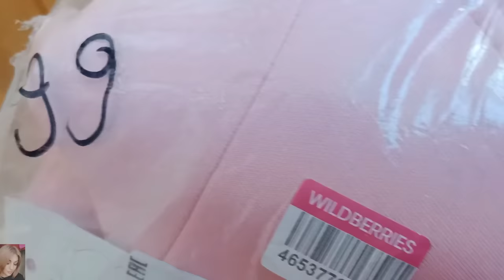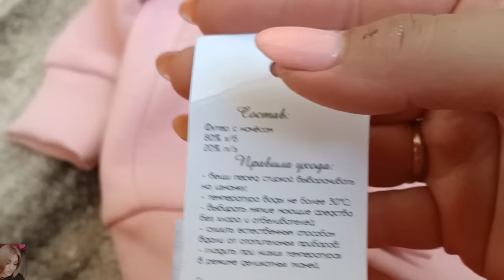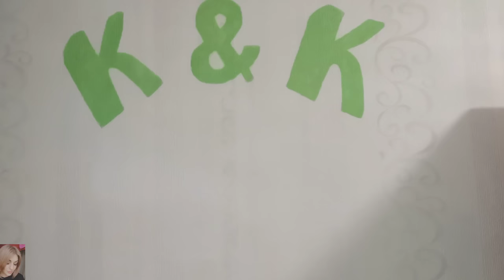БЮДЖЕТНЫЙ РЕМОНТ В ДЕТСКОЙ Ч.2 КРАСИМ СТАРЫЕ СОВЕТСКИЕ ОБОИ КРАСКОЙ 😱 КРУТОЙ ДЕТСКИЙ КОСТЮМ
Там вы можете задать любые вас интересующие вопросы 👌🏼
ВСЕМ ПРИВЕТ!!!
В этом видео покажу вам продолжение нашего ремонта в детской комнате, крутой детский костюм с вайлдберис. Попробуем покрасить обычные старые советские обои краской, покрасим пол и плинтуса и много другое!